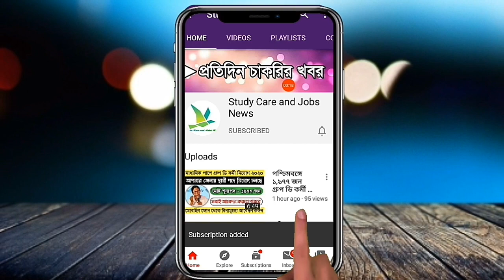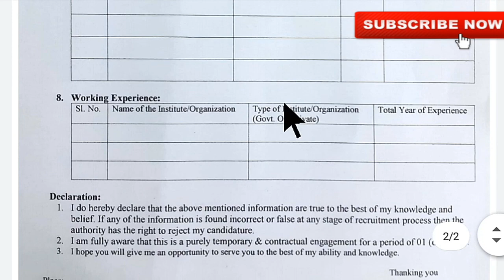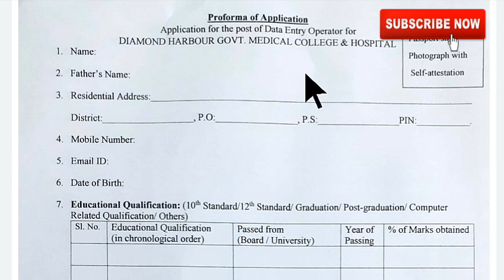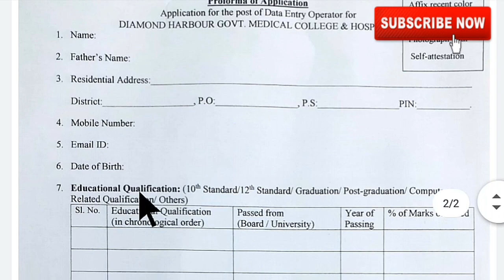স্বাস্থ্য ভবনে প্রচুর ডাটা এন্ট্রি অপারেটর নিয়োগ ২০২০ || Wb health department Volunteer jobs 2020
👇👇Video Tags👇👇

West Bengal health department Volunteer Requirements 2020
Wb volunteer requirement interview date 2020
Wb volunteer requirement 2020
Employee requirement Kolkata volunteer requirement
Volunteer requirement interview date 2020
Wb health department jobs
Wb health department data Entry Operator Requirements 2020
Employee requirement health department
12th pass date entry operator Requirements 2020
New Requirements wb health department 2020
Health department Volunteer Requirements 2020
Wb covid 19 Volunteer Requirements 2020
Data Entry Operator Requirements 2020
New Requirements central government 2020
West Bengal 12th pass data Entry Operator jobs 2020
Employee requirement data Entry 2020
Requirements WB health department Volunteer jobs 2020
Date_entry_operator_Requirements
12th pass date entry operator Requirements 2020
Date_entry_operator_Requirements
12th pass date entry operator Requirements 2020

Date_entry_operator_Requirements
12th pass date entry operator Requirements 2020